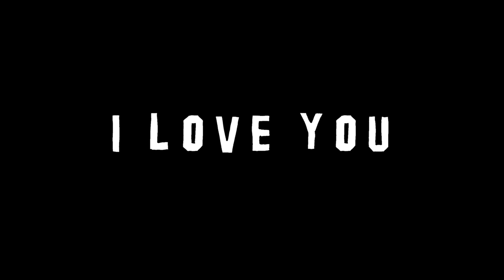RADITYA DIKA - NGOMONGIN SELINGKUH SAMA ARAFAH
LOVE YOU